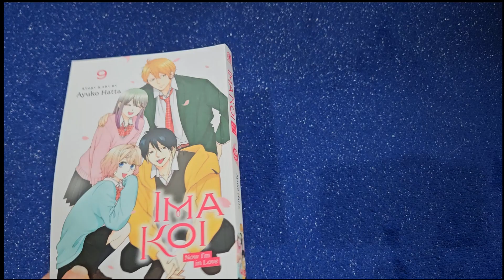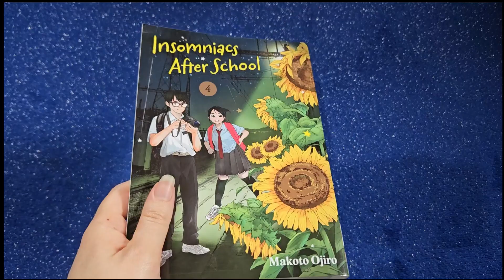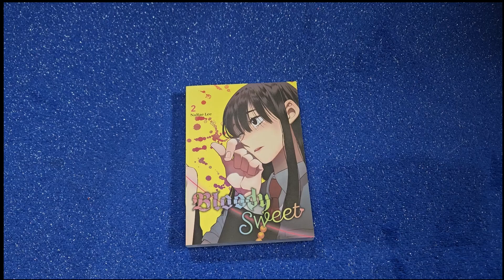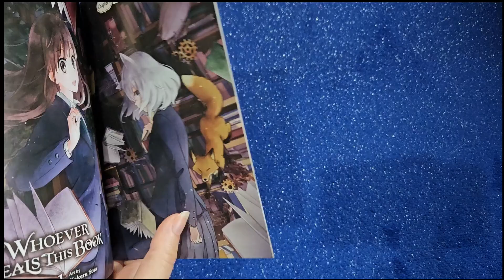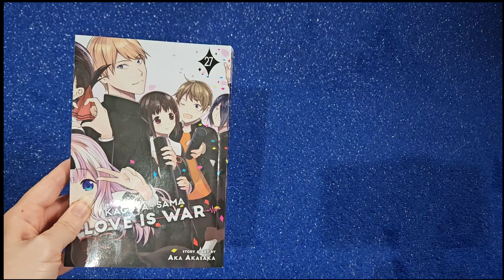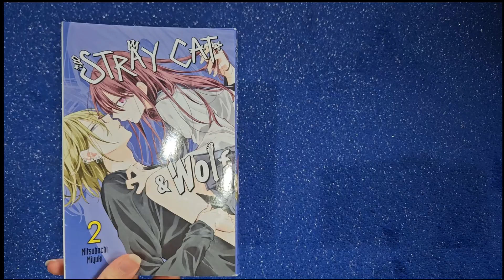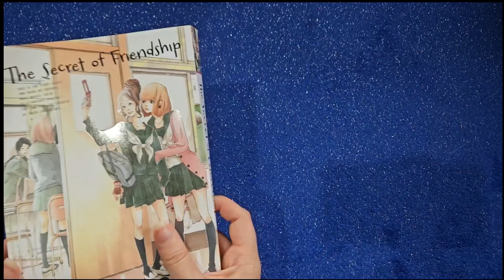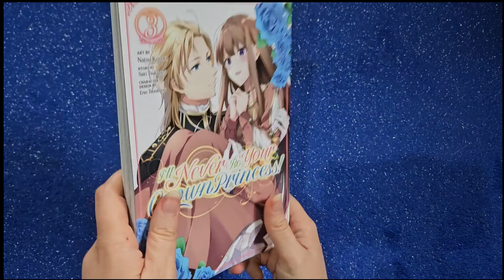Manga Reading Log April 2024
My Manga reading log for April 2024. I read a bit less this month jue to going to Japan. Watch to see what I did read.